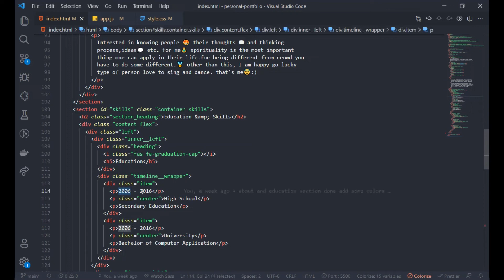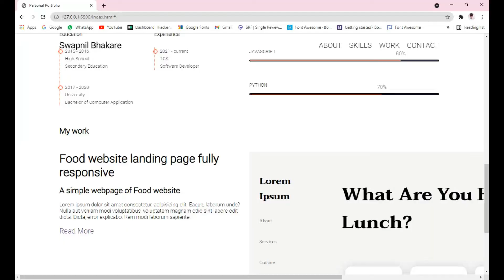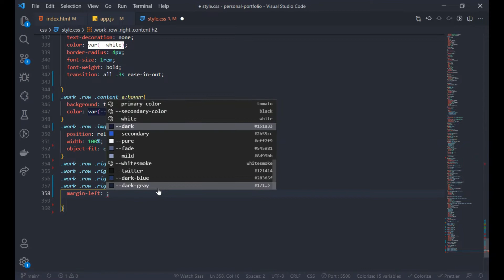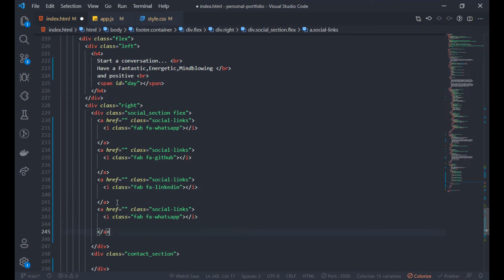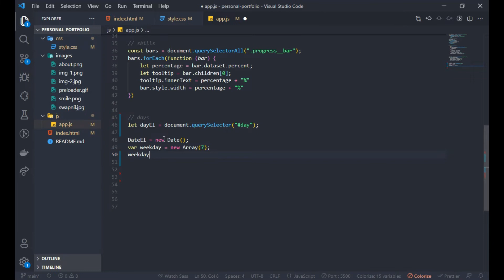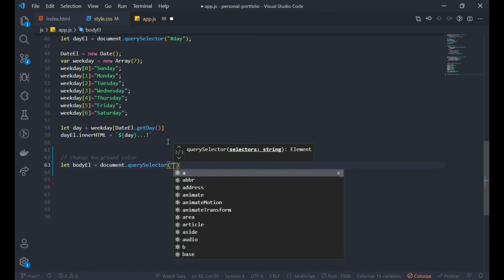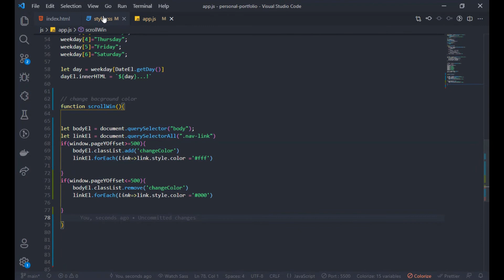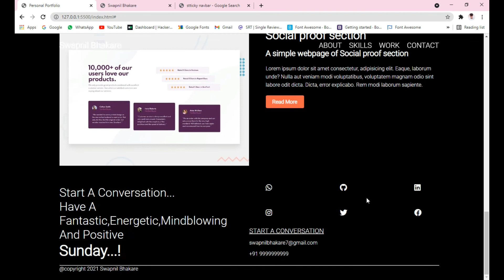Personal Portfolio part 3 😍😍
Personal Portfolio part 3 with amazing animations using html CSS and JavaScript😍😍